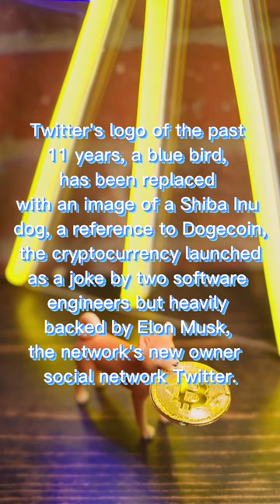Doge To The Moon!! New Face Of Tweeter!!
Do you want to learn more about cryptocurrency? In this video we present you 3 facts about crypto. Cryptocurrency comes under many names. You have probably read about some of the most popular types of cryptocurrencies such as Bitcoin, Litecoin, and Ethereum. Cryptocurrencies are increasingly popular alternatives for online payments. Before converting real dollars, euros, pounds, or other traditional currencies into ₿ (the symbol for Bitcoin, the most popular cryptocurrency), you should understand what cryptocurrencies are, what the risks are in using cryptocurrencies, and how to protect your investment.